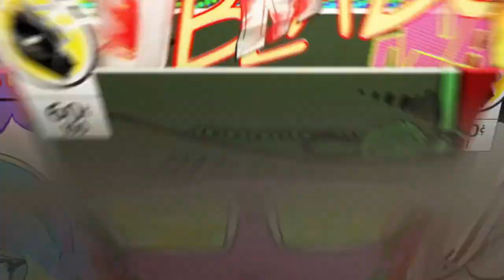keke and kiki gaming: keke vs kiki in WWE 2020. Who will win